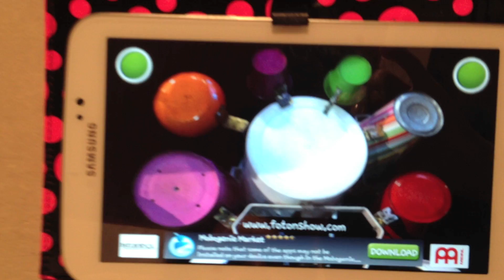FOTON DRUM APP FOR ANDROID & APPLE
FOTON DAVULU UYGULAMASI APPSTORE ve GOOGLE PLAY DE
PERKÜSYON UYGULAMASI IPHONE ANDROID